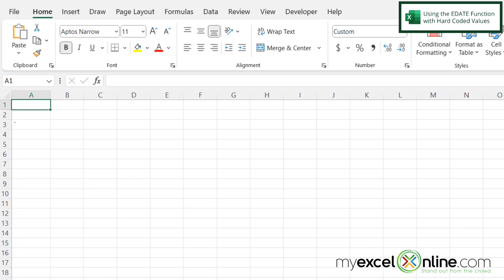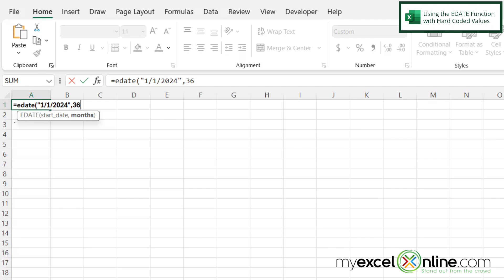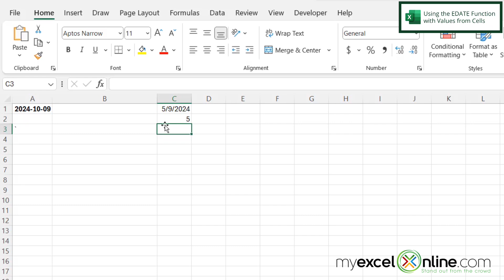Add 36 Months to Today in Excel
In this tutorial, we will show you how to add a number of months to a date, such as TODAY, in Excel. We will be using the EDATE function to do this. First, we will show you how to hard code values in the EDATE function to add months. Then, we will show you how to use cell values to add months to TODAY. This is a great video for anyone needing to add months to a date in Microsoft Excel.

Add 36 Months to Today in Excel Time Stamps⌚

00:00 - Introduction to Add 36 Months to Today in Excel
00:27 - Using the EDATE Function with Hard Coded Values to Add Months to a Date in Excel
01:25 - Using the EDATE Function with Values from Cells to Add Months to Today in Excel
02:20 - Conclusion for Add 36 Months to Today in Excel

Cheers,

JOHN MICHALOUDIS
Chief Inspirational Officer & Microsoft MVP